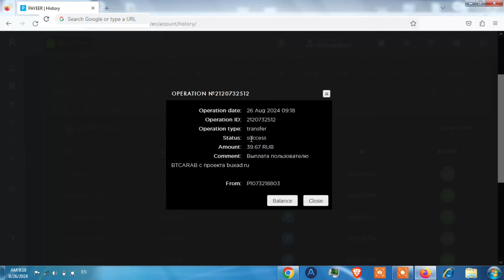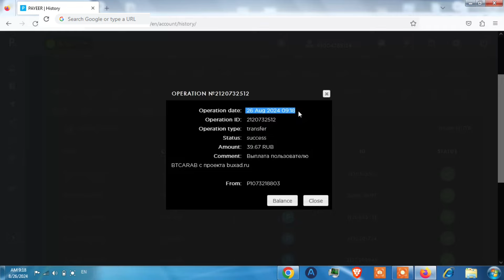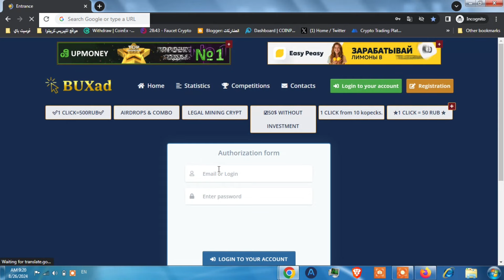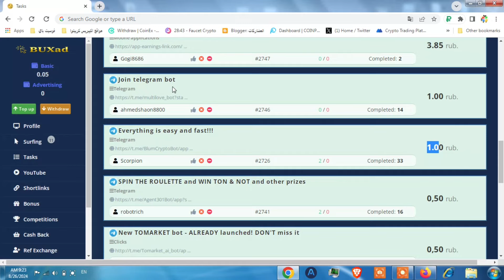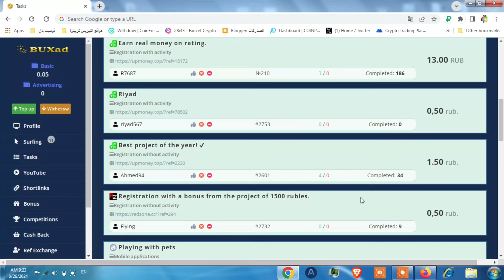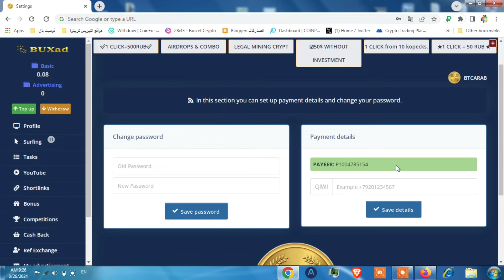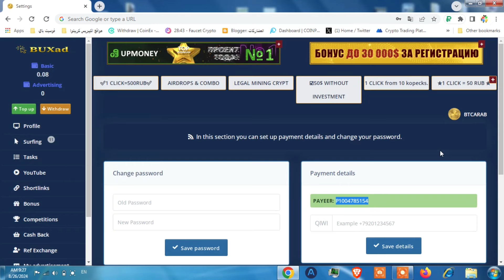مجانا ⬅️ أفضل موقع لربح روبل بايير للمبتدئين 2024 💰 " buxad" الربح من الانترنت للمبتدئين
في هذا الفيديو، سنشرح لكم  أفضل موقع لربح روبل بايير للمبتدئين 2024 | أفضل موقع لربح دولار بايير للمبتدئين 2024  " buxad" الربح من الانترنت للمبتدئينوالسحب فوري عالبايير مع اثبات سحب 35 روبل فورا.

تأكد من اضافة المحفظة مثل الفيديو لتتمكن من السحب

ـــــــــــــــــــــــــــــــــــــــــــــــــــــــــــــــ
فيديوهات مواقع مشابهة و تقدم نفس طريقة الربح تقريبا:

الربح من مشاهدة فيديوهات الفيس بوك
ـــــــــــــــــــــــــــــــــــــــــــــــــــــــــــــــ

موقع مجاني يدفع 0.10$ دولار لكل نقرة | الربح من الانترنت 2024 للمبتدئين بدون راس مال.

يمكن من موقع buxad ربح روبل بسرعة و حتى لو كنت مبتدئا لان ربح روبل مجانا من kasoy ممكن وسهل وبسيط  فهو من مواقع
الربح من الانترنت للمبتدئين و يمكن ربح المال من الانترنت بدون اي مشاكل عن طريقه.

فهو اي buxad موقع ربح روبل مجانا و يمكن ربح الروبل مجانا من طرق عديدة داخل الموقع مثل العروض و مشاهدة الاعلانات وغيره،ا اي بكل بساطة الربح من الانترنت بدون رأس مال و لايحتاج خبرة لانها طرق بسيطة، اي انه من افضل مواقع الربح من الانترنت بدون خبرة ويدعم بقوة الربح من الانترنت للمبتدئين 2024.

ربح المال من الانترنت 2024 هدف للجميع و الربح من الانترنت  اصبح من المجالات الاكثر انتشارا و الربح من الانترنت بدون راس مال اي للمبتدئين من موقع buxad متوفر وسهل و بسيط.

 العالم يعتمد بشكل كبير على ربح المال من الانترنت و يمكن ربح المال و الربح من الانترنت في سوريا و كل دول العالم من هذا الموقعu فهو حاليا افضل موقع ربح رصيد بايير ويمكن ربح رصيد بايير مجانا عن طريقة لان اي شخص يمكنه العمل على موقع buxad و الربح والسحب على بايير، وخيار البيرفكت موني متوفر ايضا للسحب من موقع ads cash الذي يمكن اعتباره افضل موقع شحن رصيد بايير مجانا.

تابع شرح موقع buxad من قناة بيتكوين العرب المرجع الاول و الاساسي للربح من الانترنت للمبتدئين و شاهد أفضل موقع لربح روبل بايير للمبتدئين 2024 | أفضل موقع لربح دولار بايير للمبتدئين 2024  و اربح اليوم الأموال التي تريدها من خلال الشروحات التي نقدمها لك ومثل هذا الشروحات تُباع بأموال كثيرة فى كورسات مدفوعة ولكن نحن نقدمها لك مجاناً بدون اي مقابل .

ـــــــــــــــــــــــــــــــــــــــــــــــــــــــــــــــ
هاشتاج بيتكوين العرب